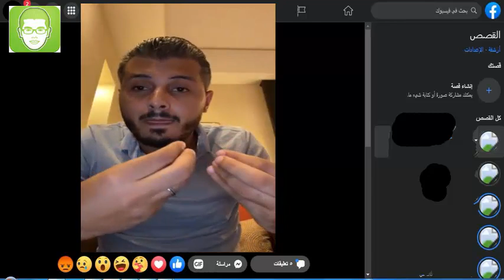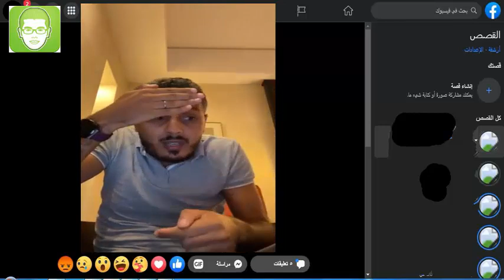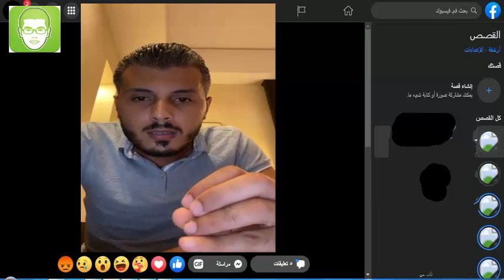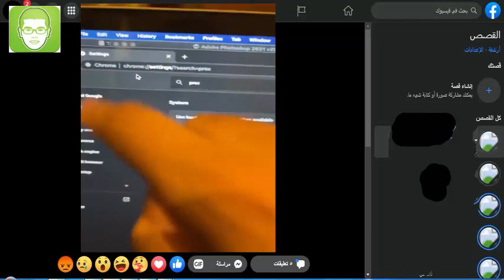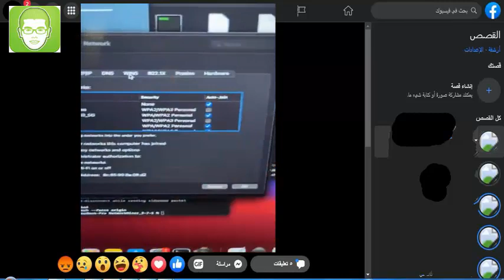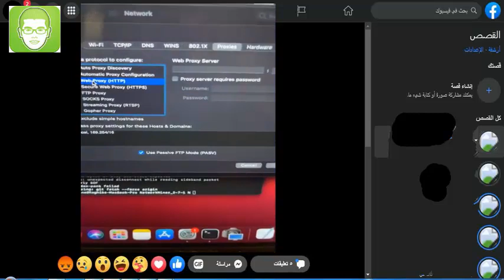دورة الشبكات 🔥 الدرس 14 🔥 HTTP PROXY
امين رغيب ◄ دورة الشبكات 🔥 الدرس 14 🔥 HTTP PROXY